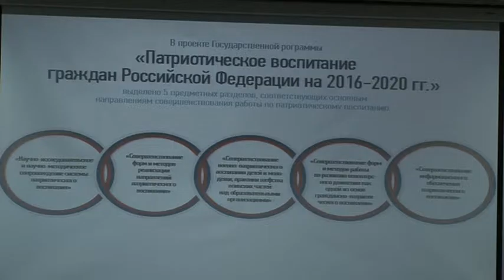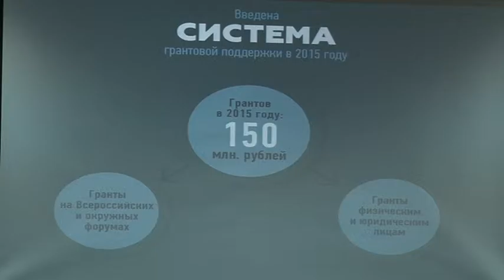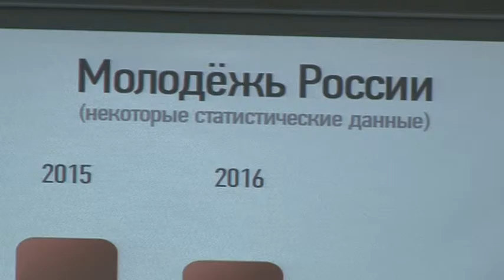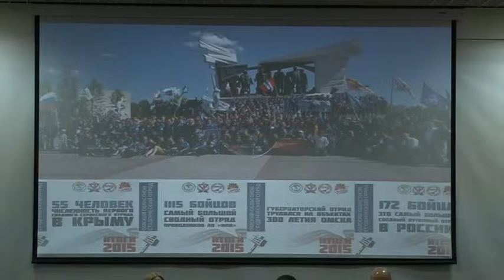Семинар-совещание по вопросам гос. молодёжной политики на территории Омской области в 2016 году